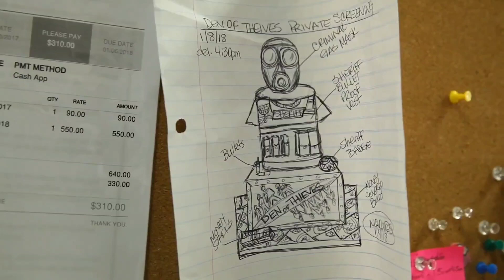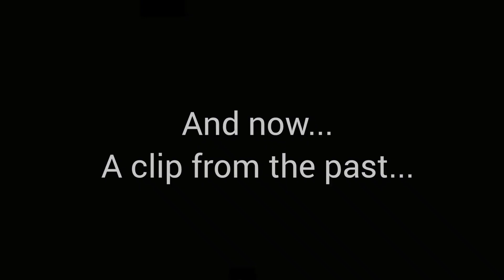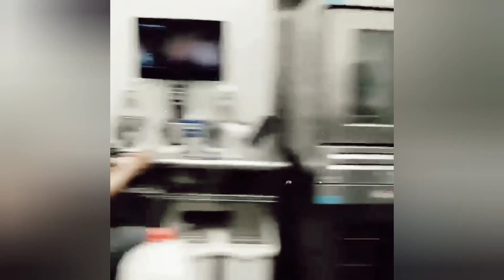Den of Thieves Movie Premiere (50 Cent, Oshea Jackson, Pablo Schriver, Gerard Butler) - BTS with MDV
Caking It! with MDV Custom Cakes

Enjoy this video that has never been shared before!

Produced by: Mark Spark Welch / Greenleaf Productions
Edited by: Melody D. Velez
Music by: Hitmaker Majors / Rogue Entertainment / Prodigal Son Entertainment / Montro45